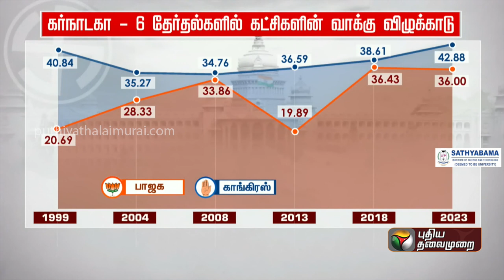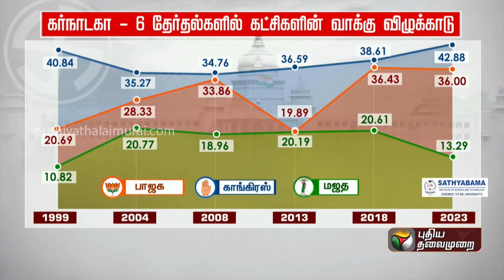கர்நாடகா-6 தேர்தல்களில் கட்சிகளின் வாக்கு விழுக்காடு | Karnataka | PTT